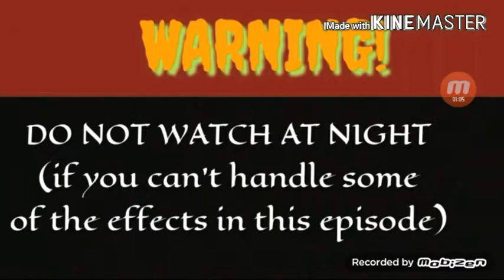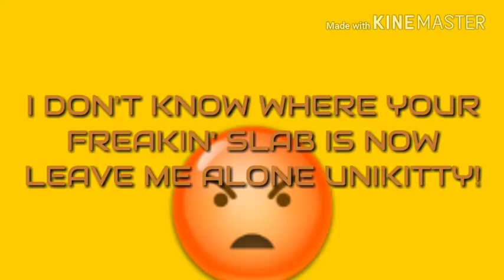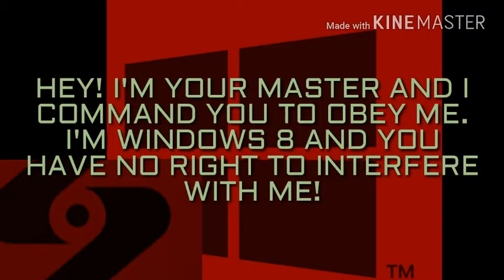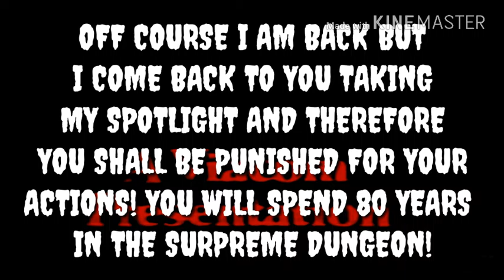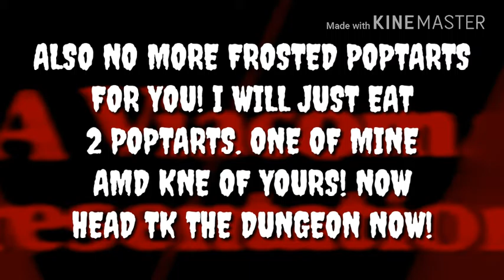Dreadful Scares-Episode 20: LOGOS MANIA!!